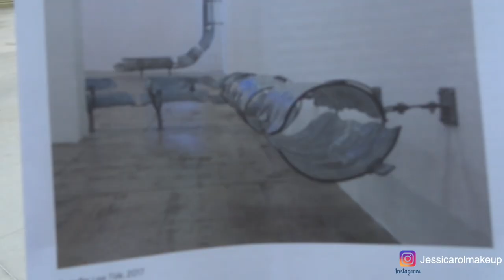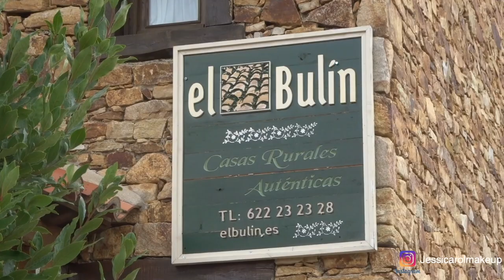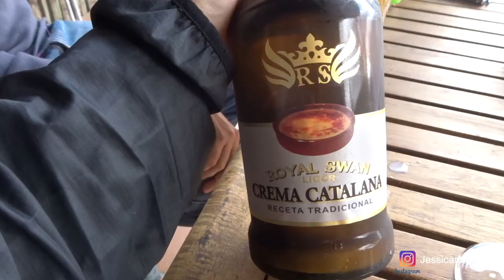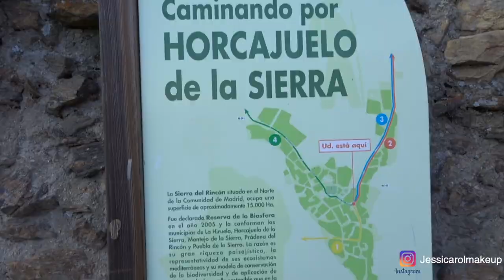Vlogs diarios Parque del retiro madrid sin palabras ...❤️😍😮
Hola mis Chimichurris como están?
HOY Vlog nuevo seguimos con el viaje a europa! quedan pocos para empezar con Navidad!!!

Denme Mucho amor en mis vlogs amo plasmar un poco mi vida aquí en mi canal y para recordarlo con mucho cariño esos momentos!!!

Si eres nuevo y te gustaría formar parte de mi familia Chimichurris no olvides suscribirte, activar la campanita para que te llegue la notificación cada vez que suba un Vlogs o vídeo!

Los Amooooooooo!